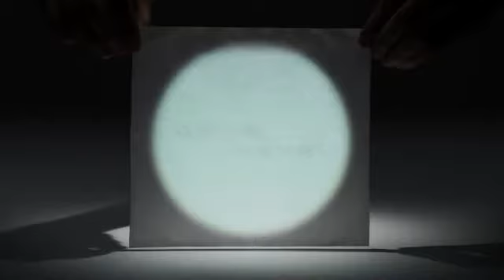Peçeteyle de Animasyon Yapılır Mı